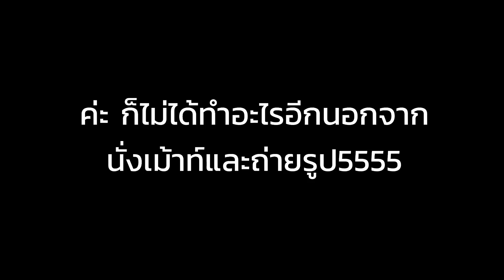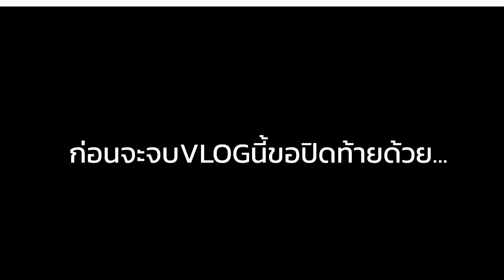แก๊งมัธยมพาเที่ยวอยุธยา :-) | VLOG ammriss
จริงๆอันนี้เป็นคลิปแรกที่เราถ่ายเล่นและลองทำ ก็จะมีความเอ๋อๆนิดหน่อยยย5555
อันนี้ทำเล่นๆน้า ขอบคุณที่เข้ามาดูกันนะ^O^

ปล. ทุกคนในคลิปเป็นเพื่อนกันหมดนะคะ 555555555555